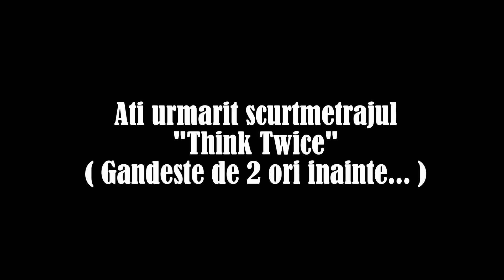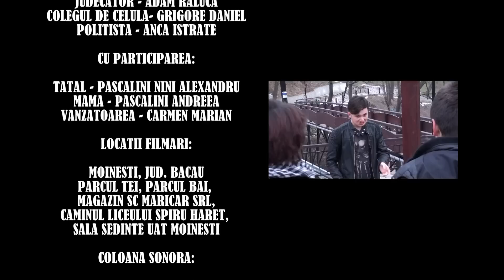Scurtmetraj THINK TWICE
un scurtmetraj realizat de elevii liceului Teoretic Spiru Haret Moinesti, cls. X-a  D pentru proiectul "Prevenirea si Combaterea Infractionalitatii" desfasurat pe data de 28 ianuarie 2013. Scurtmetrajul este regizat dupa un scenariu de Pascalini Nini, si filmat de AlaZ Services Moinesti, Copyright ianuarie 2013. Vizionare placuta